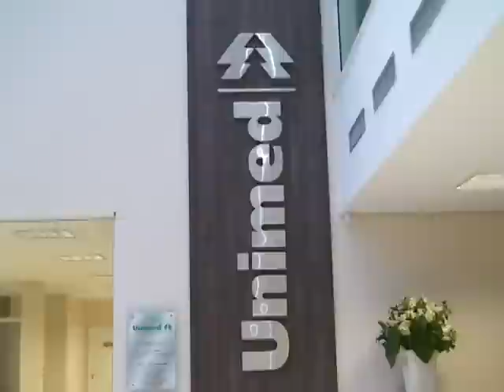Unimed Concórdia Inaugura Complexo de Serviços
Coração da Unimed Concórdia nasce completo
Assista a Vídeo Reportagem da Inauguração do Complexo de Serviços:
Um grande marco para o Setor da Saúde de Concórdia tornou-se realidade. O Complexo de Serviços Unimed Concórdia é uma proposta consolidada pelos 72 médicos cooperados que acreditam na medicina como uma aliada ao desenvolvimento social. Após 24 anos de sua fundação, a Unimed inaugurou na última sexta-feira (21/09), a mais completa estrutura para atendimento e prestação de serviços e exames à população.
 "Quando traçamos a meta lá em 2008 acreditávamos que poderia não ser cumprida até 2013, mas observamos que as pessoas que sonham conseguem atingir seus objetivos. E com a ajuda dos cooperados e dos colaboradores da Unimed conseguimos construir esse complexo, que já nasce completo", destaca o presidente da Unimed Concórdia, Dr. Fernando Busetto.
O Complexo de Serviços Unimed Concórdia é mais do que uma conquista, representa para a Medicina Concordiense o início de uma nova fase. "É uma realização por que vamos precisar cada vez mais contar com serviços próprios para viabilizar nosso trabalho", completa o vice-presidente da Unimed Concórdia, Dr. Paulo Manfré.
Com estrutura, profissionais e serviços de excelência, o Complexo de Serviços Unimed Concórdia atenderá as necessidades dos 15 mil usuários da Unimed Concórdia, usuários de outros planos de saúde e a população em geral. "Conseguimos criar além dos planos de saúde, a Medicina Preventiva, o Laboratório de Análises Clínicas, a Medicina Ocupacional e o Setor de Radiologia, que é o grande destaque do Complexo. Tenho certeza que a população não precisará mais sair de Concórdia para ter acesso a exames", complementa Busetto.
Inauguração:
Qualidade e excelência na prestação de serviços.  A meta da equipe de profissionais e colaboradores da Unimed Concórdia começou a ser cumprida com a inauguração do empreendimento.  Durante a solenidade que marcou a abertura dos trabalhos no Complexo, importantes nomes do Setor da Saúde de Santa Catarina avaliaram a importância da Unimed no contexto regional. "Quando a saúde suplementar tem boas condições de atendimento e recursos tecnológicos, está sem dúvida contribuindo para o melhor atendimento à população em geral", pontua o secretário de Estado da Saúde de Santa Catarina, Dalmo Claro de Oliveira.
Segundo o Ministério da Saúde, Santa Catarina está em 1º Lugar entre os demais estados na qualidade dos serviços prestados à população. "É uma avaliação do SUS, mas o estado também possui o maior e melhor percentual de beneficiários de Planos de Saúde do Sul do Brasil. Com indicador de mais de 20 %. Então estamos muito felizes com a inauguração do Complexo de Serviços da Unimed Concórdia", reforça o secretário.
O vice-presidente da Federação das Unimeds de Santa Catarina, Dr. Altair Pereira, afirmou em seu pronunciamento, que Concórdia avança e evolui com a implantação do Complexo de Serviços. "Obter um ambiente de trabalho completo, oferecendo a valorização dos colaboradores e dos cooperados é a chave do sucesso de qualquer Unimed", destaca.
Visão dos Cooperados:
A estrutura do Complexo de Serviços Unimed é ampla e conta com quatro pavimentos divididos em Setor de Autorização e Comercial, Centro de Diagnósticos e Laboratório de Analises Clínicas e Setor Administrativo. "Esse projeto se consolidou pela visão que alguns dos nossos líderes têm de fazer saúde cada vez melhor", reforça a médica cooperada, Dra. Maria Luiza Marcon.
"Sem falsa modéstia hoje os médicos de Concórdia estão de parabéns por esse empreendimento que vai oferecer benefícios para a população melhorando a qualidade dos serviços", destaca o médico cooperado e presidente da Associação Catarinense da Medicina da Regional de Concórdia, Dr. Luiz Bernardi.
O Complexo de Serviços Unimed já está de portas abertas.
Unimed -- Para você viver bem em todos os momentos.